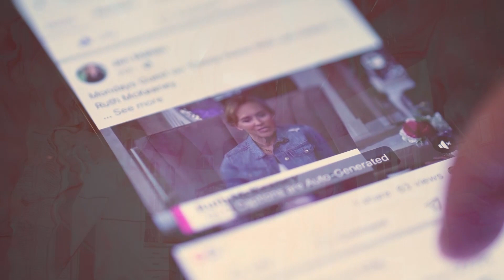COMEHOME with Jen Mallan 0114 CC - Brian Simmons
We are going to meet a wonderful brother in Christ today.  It is my honor to introduce some of you to Brian Simmons, the lead translator who has gifted the body of Christ with the Passion translation.  The love that Brian has for the Lord, for His word and for the Body will be evident as soon as you meet him. We will explore the Song of Solomon together and you will leave with more insight into God’s amazing love for each and every one of us. Get ready to be blessed!